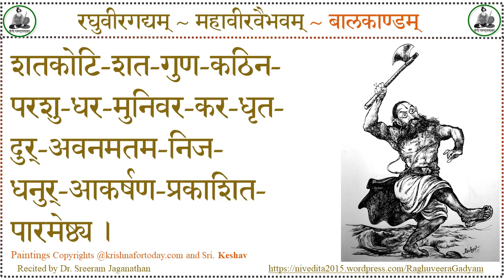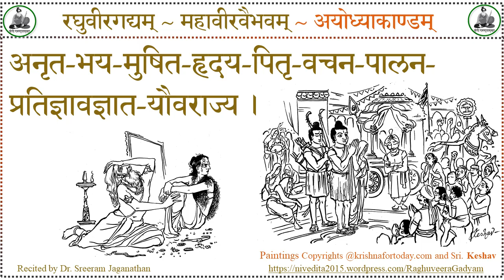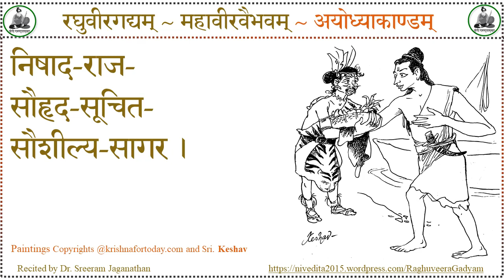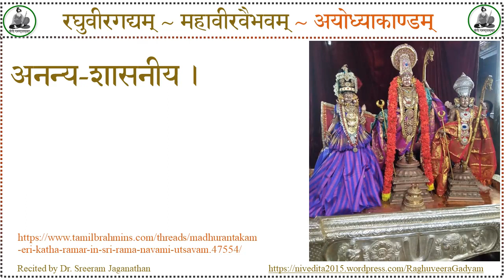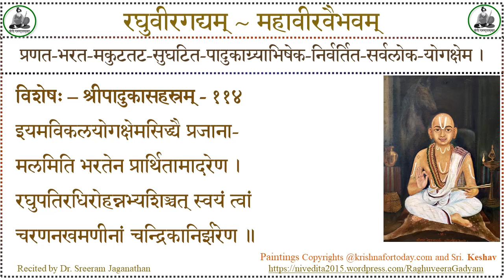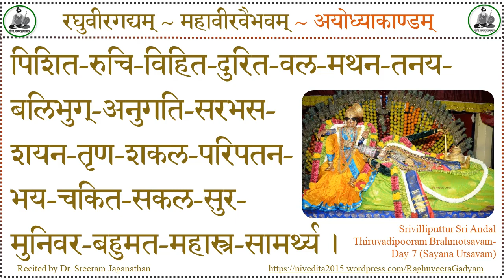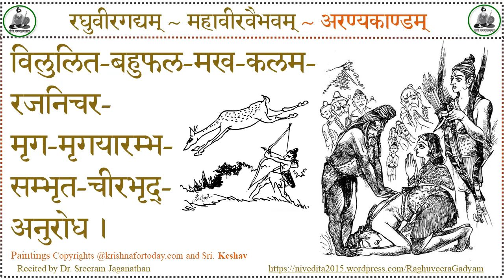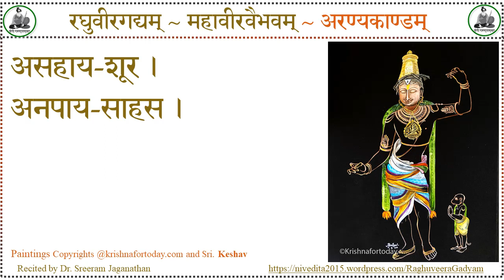Raghuveeragadyam 2 of 5 Tamil Discourse Dr. Sreeram Jaganathan மஹாவீரவைபவம், Dr. ஸ்ரீராம் ஜகந்நாதன்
Raghuveeragadyam ~ Mahaaveeravaibhavam
ஶ்ரீ ரகுவீரகத்யம் ~ ஶ்ரீ மஹாவீரவைபவம்
வழங்குபவர் Dr. ஸ்ரீராம் ஜகந்நாதன்
Presented by Dr. Sreeram Jaganathan
रघुवीरगद्यम् ~ महावीरवैभवम्
Paintings Copyrights @krishnafortoday.com and Sri. Keshav